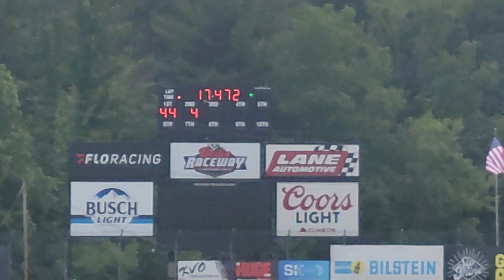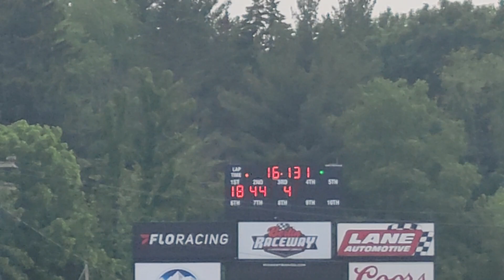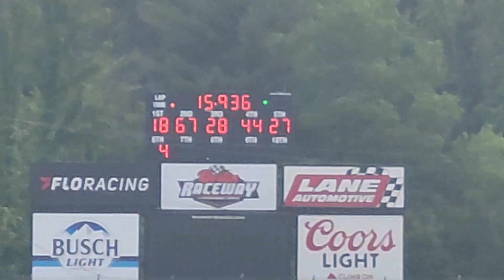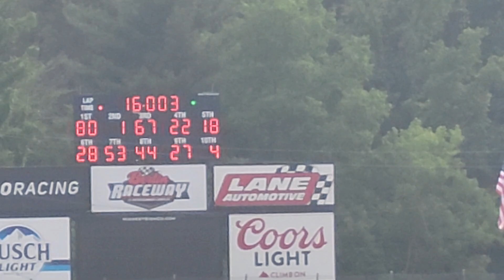Berlin Raceway Non-Winged Sprint Car qualifying part 1